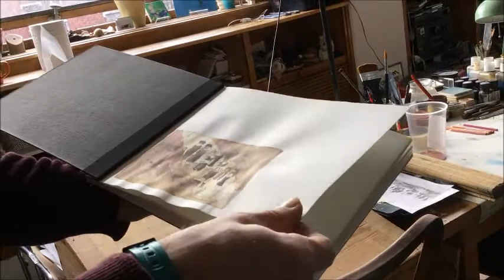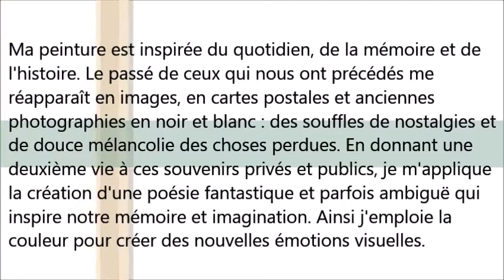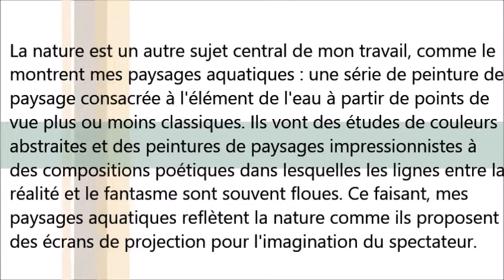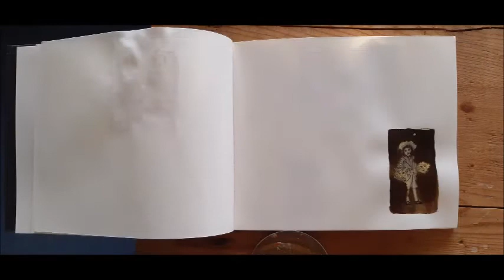L'art à la maison - Nicola Aramu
Nicola Aramu, artiste peintre, nous a ouvert les portes de son atelier pour une visite virtuelle où nous avons pu découvrir son univers.

Retrouvez également les anciens évènements du Lerchenberg sur notre compte Instagram